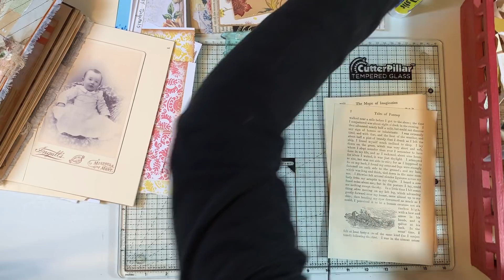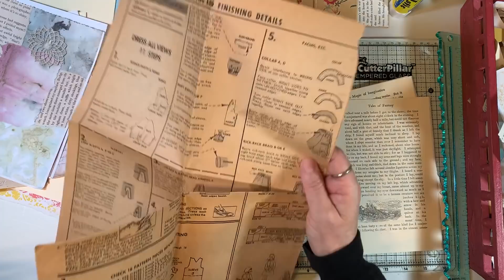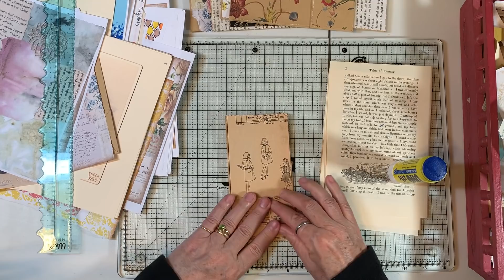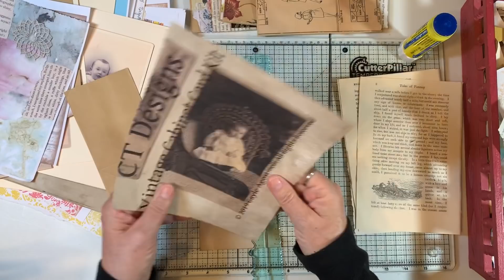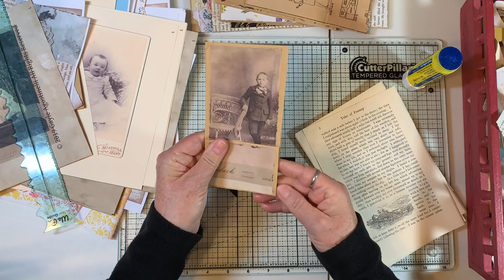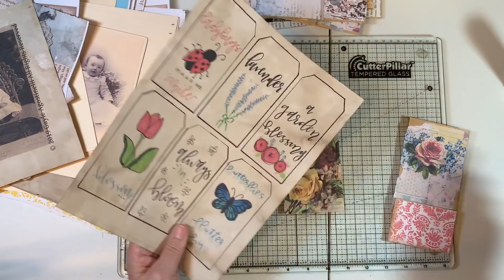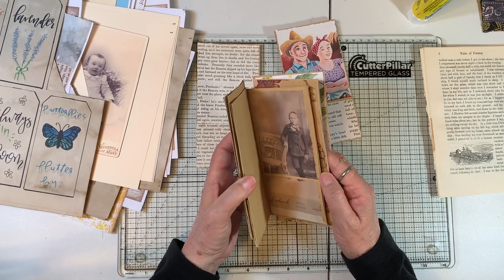Craft with Me - Decorated Sack Pockets